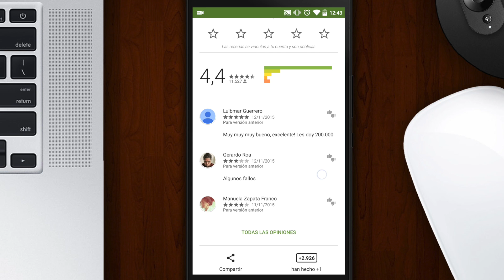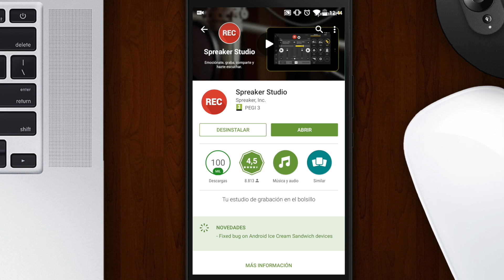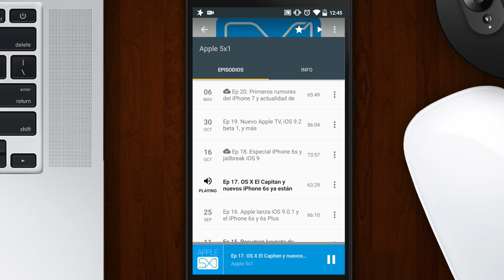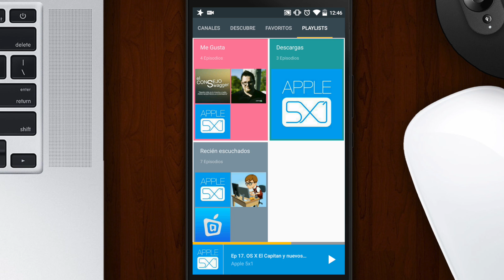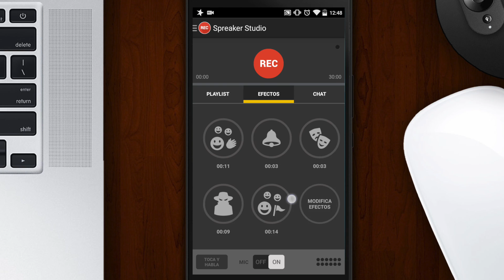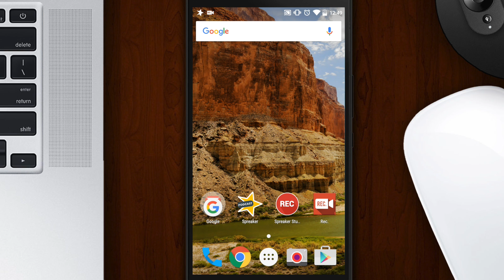Cómo escuchar y crear tu podcast en ANDROID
Si te gustan los podcast y eres un asiduo a escuchar programas en tú móvil, no te pierdas la mejor aplicación de podcast para Android. Además, con ella podrás crear tus propios programas y compartirlos con el mundo entero.